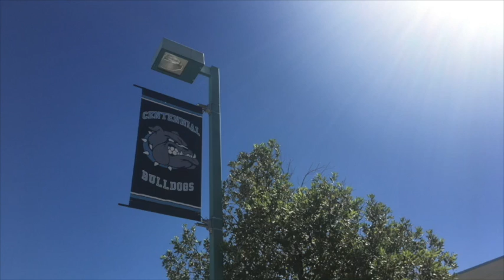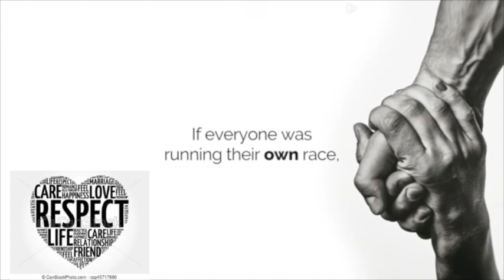BCTV News 9 28 18